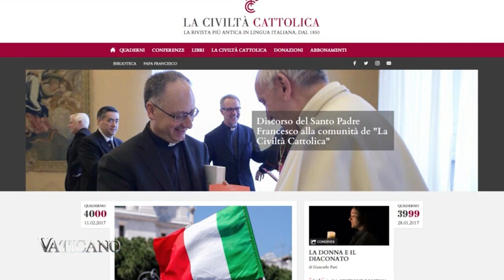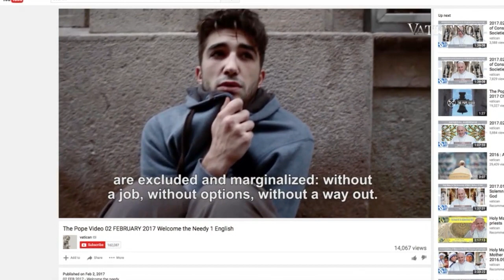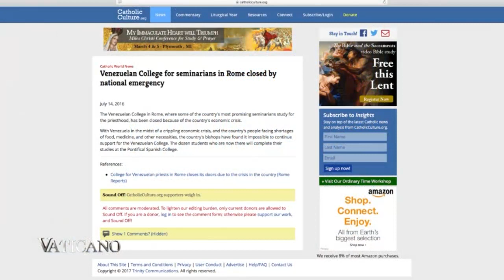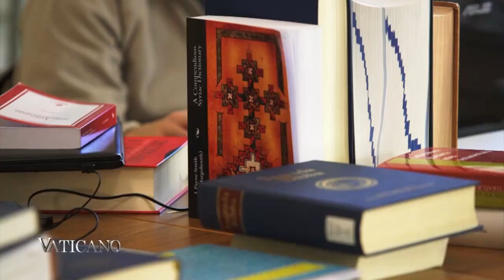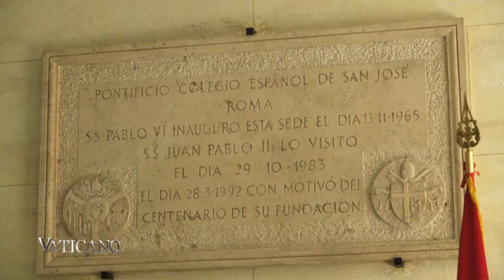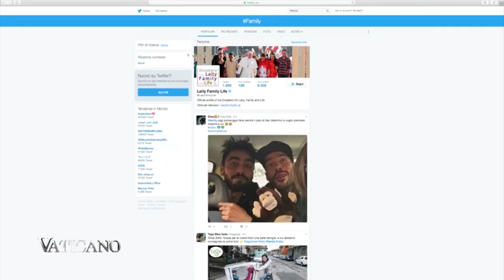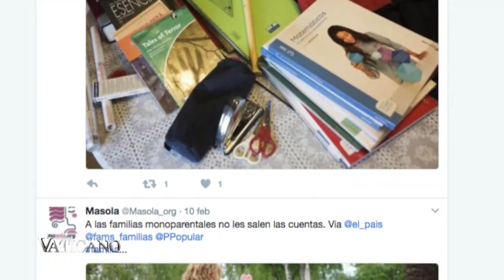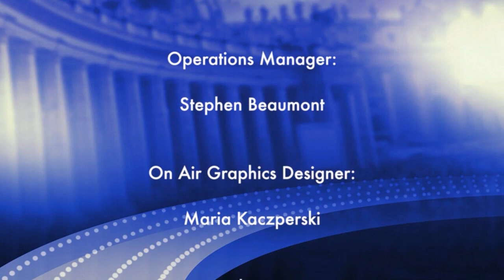Vaticano - 2017-02-05 - Vaticano Ep. 11278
Pope Francis marks the end of the Week of Prayer for Christian Unity with an Ecumenical Vespers Service on the Feast of Saint Paul's Conversion; how music fosters unity among Christians; Fr. Karam on Christians choosing God over material goods, and more